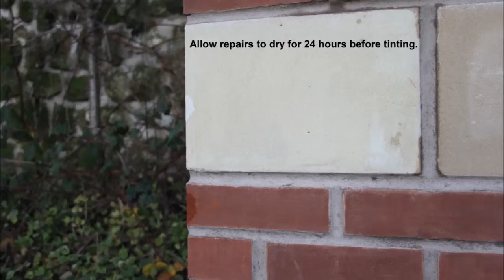Brick Repair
A short demonstration of repairing a damaged brick using Bebbington's Brick Repair Kit.